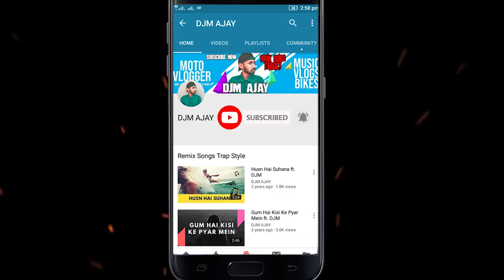Tumse Milke Dilka Jo Haal ft. DJM | Main Hoon Na | Cute Love Story | Romantic Songs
Tumse Milke Dilka Jo Haal REMIX BY DJM AJAY Sung by Legend Sonu Nigam From the Movie  Main Hoon Na.

Song : Tumse Milke Dilka Jo Haal
Remix : DJM AJAY
Album : Main Hoon Na
Star cast : Shahrukh Khan, Zayed Khan
Singer : Sonu Nigam, Altaf Sabri, Hashim Sabri
Music Director : Anu Malik
Lyricst : Javed Akhtar
Music Label : T-Series

your queries -
main hoon na cute love story tumse milke dilka jo haal Tumse milke dilka jo haal sonu nigam altaf sabri hashim sabri anu malik javed akhtar shahrukh khan zayed khan main hoon na movie songs main hoon na shahrukh sonu nigam songs shahrukh khan songs hindi songs bollywood songs romantic songs love songs ghazal songs qawali songs qawali hindi songs bollywood songs djm djm ajay

About This Video:
In this video,Tumse Milke Dilka Jo Haal REMIX BY DJM AJAY Sung by Legend Sonu Nigam From the Movie  Main Hoon Na.